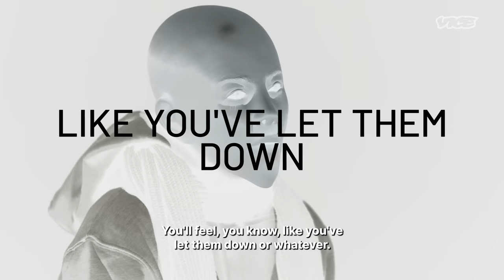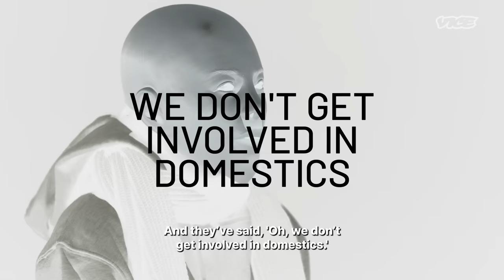How a Sex Party Actually Works | Informer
An informer speaks about their experience of the London swinging scene. Sex parties can provide a great outlet for sexual freedom and positive, consensual experiences. However, they can also become an all-consuming obsession or a tool for abuse in coercive controlling relationships.

Informer is a series where we hear the anonymized confessions and insights of people in positions of power on the inside of important institutions.

00:00 Intro
00:26 What is the Swinger Lifestyle?
01:45 Orgy Etiquette
02:48 What Sex Parties Have You Been To?
04:11 The Dark Side of Swinging